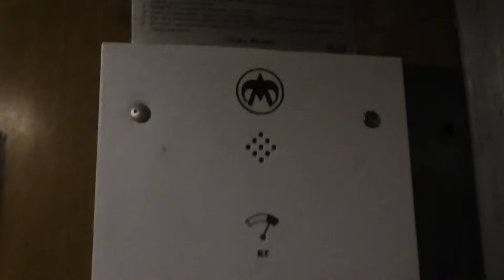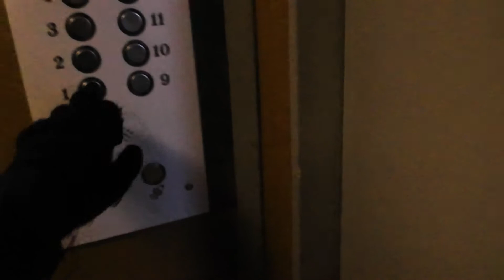Электрические лифты V=1 м/с, гр/п 400, 630 кг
АДРЕС: Суздальская улица дом 18 корпус 6, 1-й подъезд

____[Сведение]____
МАРКА: КМЗ
ГОД: 1997 г. в.
ДВИГАТЕЛЬ: 4AH-180, 4AH-200
УСТАНОВЛЕНЫ: 1997 г. в.
ТИП ЛИФТА: Пассажирский, грузопассажирский
ВМЕСТИМОСТЬ: 5, 8 человек
ВЫЗЫВНИК: ПКЛ-18К, ПКВ-01
КОЛИЧЕСТВО ЭТАЖЕЙ: 14 этажей
ГОД ПОСТРОЙКИ: 1997 г. в.